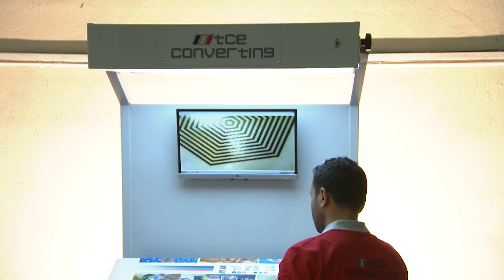Print Control Table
In order to check your finest quality TCE Prints we present you the TCE-Converting control table.